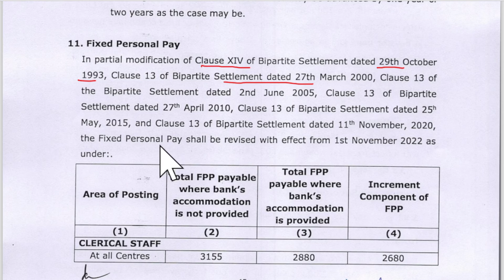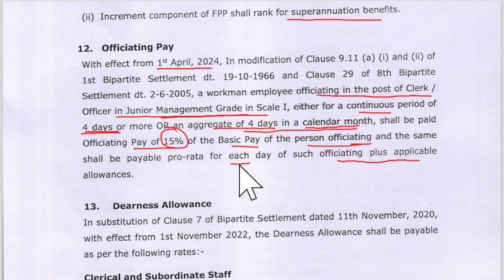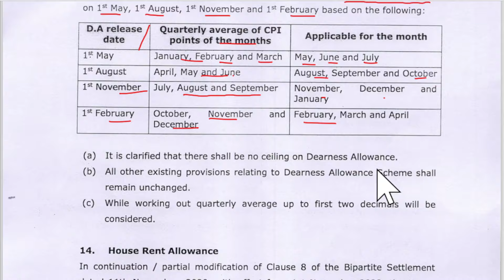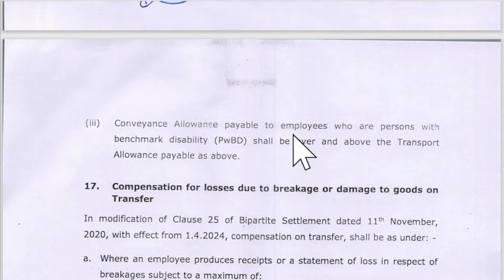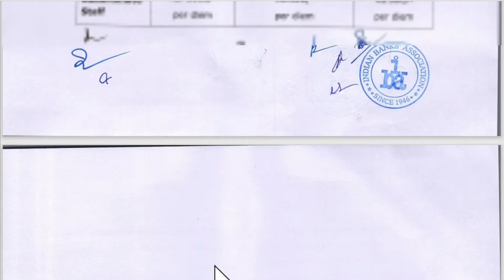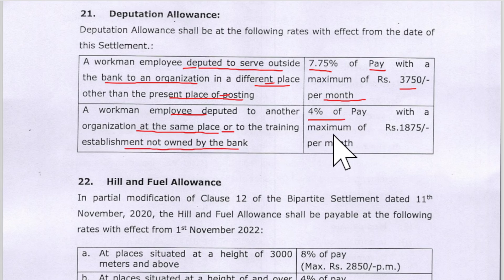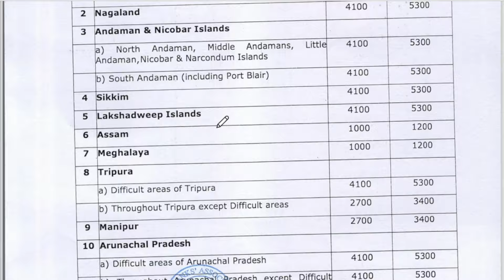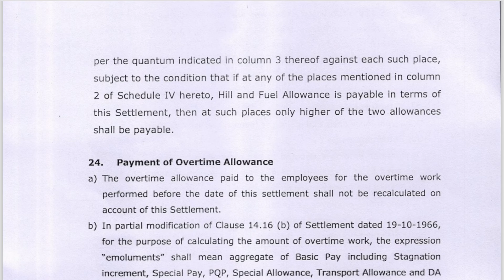12th Bipartite Settlement - Clause 11 23 Type of Allowances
CAIIB / JAIIB / PROMOTION EXAM and other courses

LINK to join JAIIB / CAIIB / Promn Exam Course / Mock Test